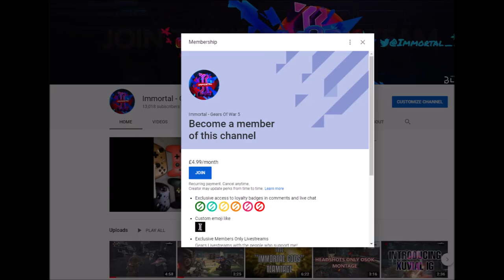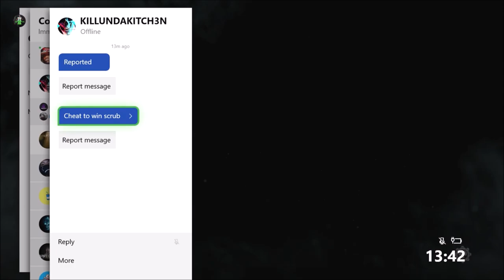Gears 4 Outplaying Haters In KOTH | Accused Me 4 Hacking & Aimbot! (Funny Gameplay)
I got accused of Aimbot & Hacking Gears 4 because of this.
Become part of the official IMMORTALTEAM HERE & SEE YOUR BENEFITS!
WANT TO JOIN THE IMMORTAL GODS?
Message me below!
► Immortal - Founder Of "The Immortal Gods" | High Tier Gaming, LiveStreams, Reactions & Overall Entertainment

"Gears 4 Outplaying Haters In KOTH | Accused Me 4 Hacking & Aimbot! (Funny Gameplay)" was created under Microsoft's "Game Content Usage Rules" using assets from Gears 4, and it is not endorsed by or affiliated with Microsoft."